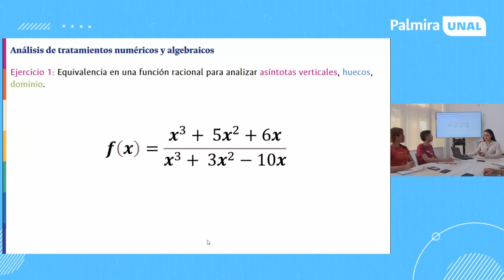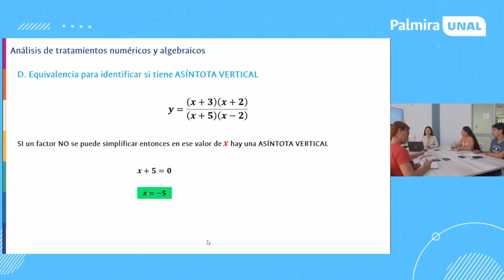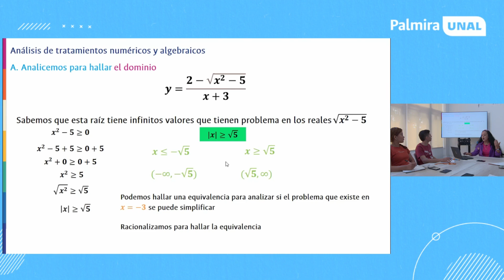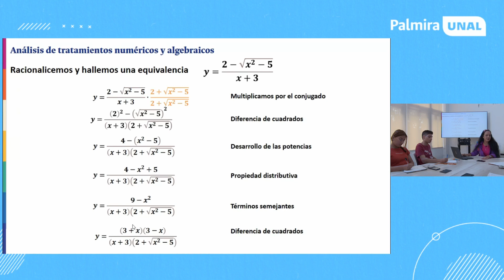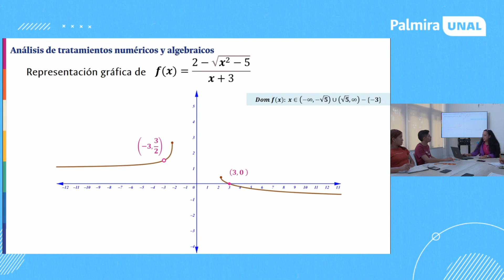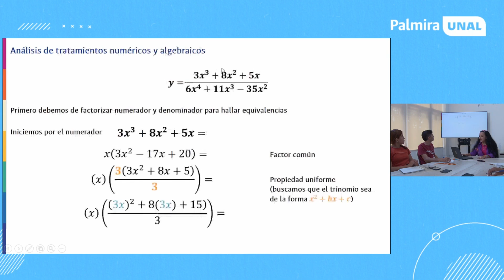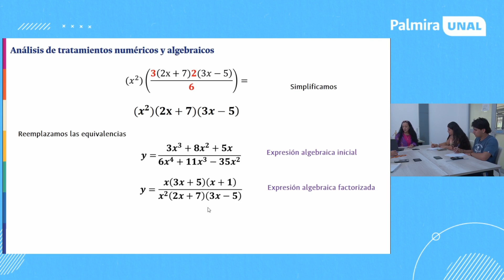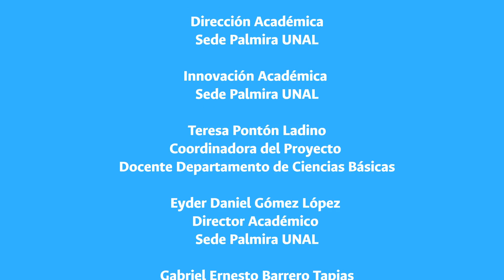11. ¿Por qué son importantes las equivalencias?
Se abordará el tipo de tratamientos numéricos y algebraicos que permiten hallar una equivalencia y su importancia en el proceso de despeje de variables, y en el análisis de funciones de modo que se pueda determinar cuál es DOMINIO de una función en los Reales y si este se encuentra acotado.